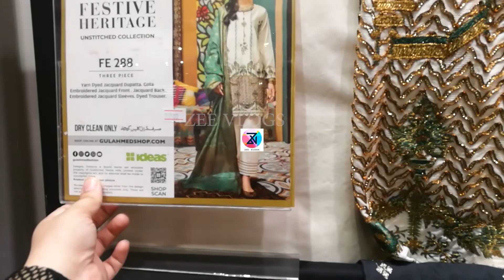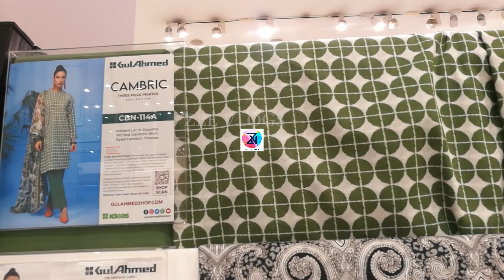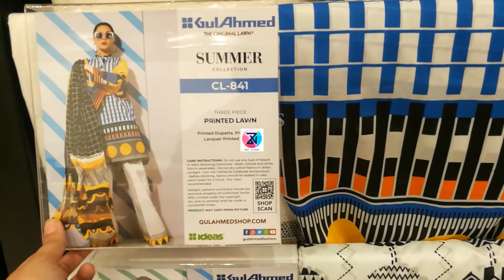Ideas by Gul Ahmed Unstitched Collection Sale upto 50% | Zee Vlogs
Hi my YouTube family, I am a youtuber providing you the video's regarding everyday lifestyle. Zee vlogs provide you detailed information about fashion, ladies brands ,party wear, wedding, lawn,
shaffon, bridal dresses, mehndi dresses, Pret collection, unstitched collection, stitching ideas, Ready to wear` and much more.
I need you all in my YouTube journey to be with me and your appreciation means alot to me.

If you feel I need improvement please let me know.